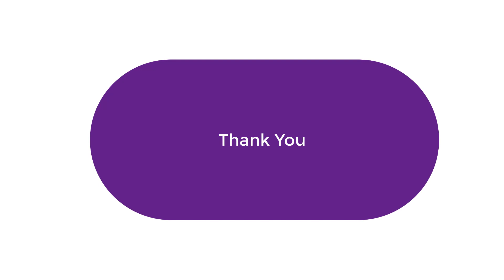Journey from Adult Entertainment to Mainstream Stardom sunny Life Story | biography | Facts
Sunny Leone: A Journey from Adult Entertainment to Mainstream Stardom | Sunny Leone Life Story | Biography | Facts
Sunny Leone's journey from the adult film industry to mainstream entertainment has been marked by challenges, controversies, and successes. She has managed to establish herself as a recognizable figure in the Indian entertainment industry, although her career trajectory has been met with a range of opinions and reactions.